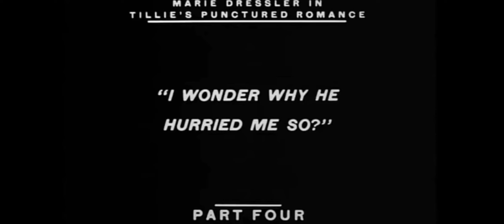Charlie Chaplin Tillie part 4